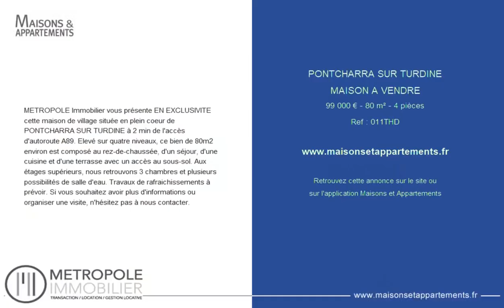PONTCHARRA-SUR-TURDINE - MAISON A VENDRE - 99 000 € - 80 m² - 4 pièce(s)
Référence : 011THD

METROPOLE Immobilier vous présente EN EXCLUSIVITE cette maison de village située en plein coeur de PONTCHARRA SUR TURDINE à 2 min de l'accès d'autoroute A89. Elevé sur quatre niveaux, ce bien de 80m2 environ est composé au rez-de-chaussée, d'un séjour, d'une cuisine et d'une terrasse avec un accès au sous-sol. Aux étages supérieurs, nous retrouvons 3 chambres et plusieurs possibilités de salle d'eau. Travaux de rafraichissements à prévoir. Si vous souhaitez avoir plus d'informations ou organiser une visite, n'hésitez pas à nous contacter.

|2436652|